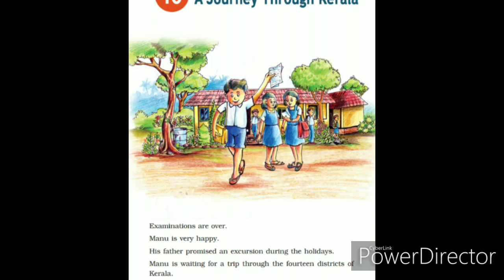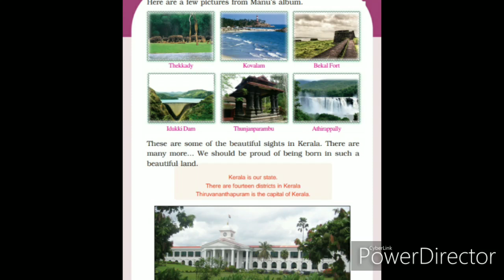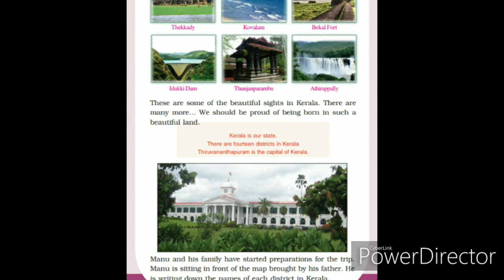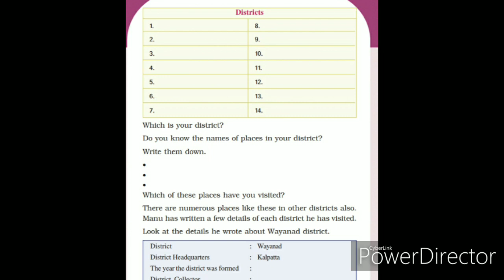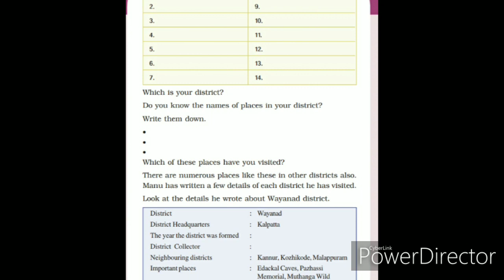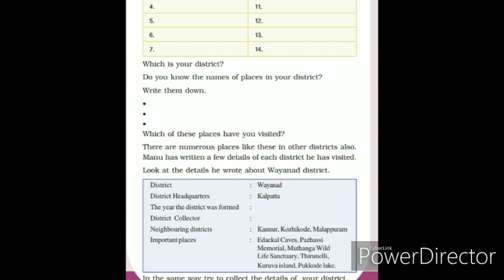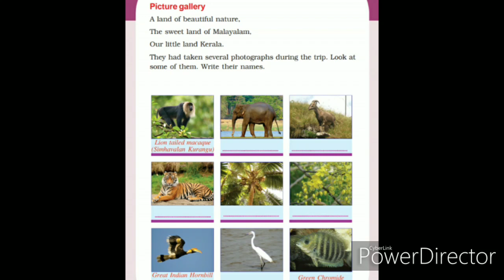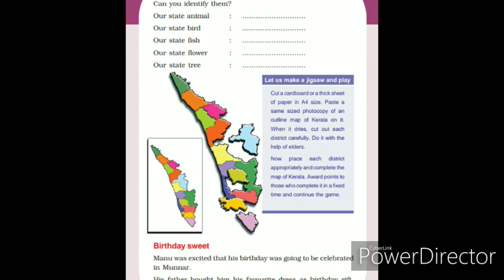Std3 EVS A Journey Through Kerala.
14Districts, of District and our state symbols.